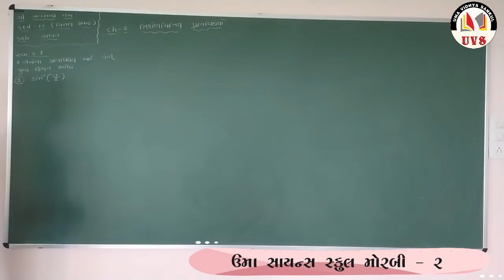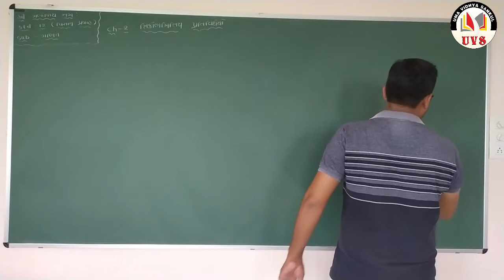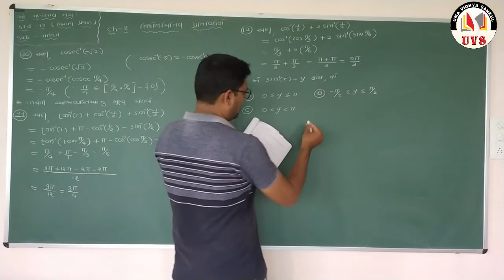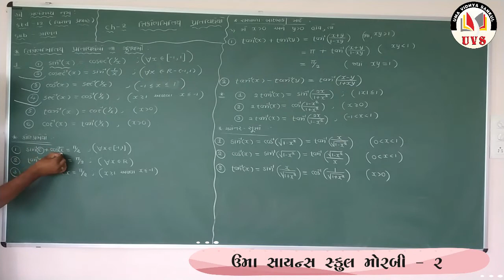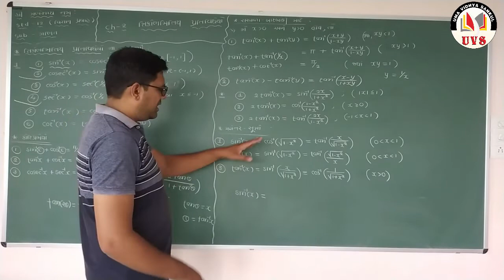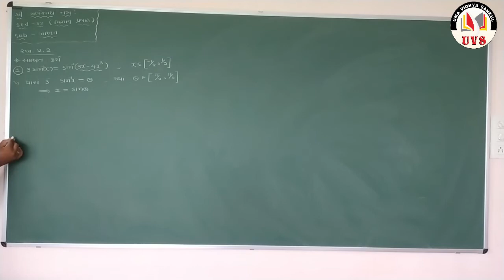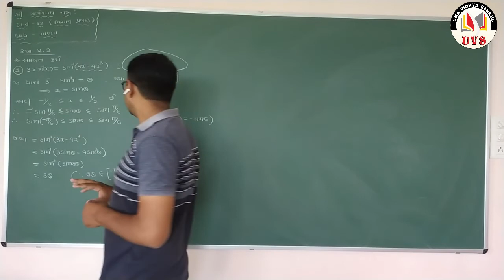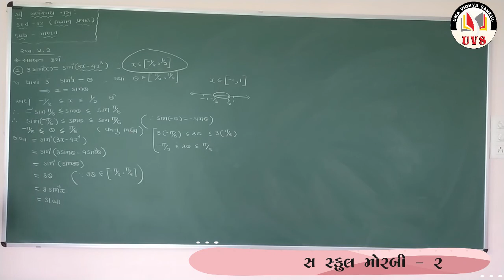Part - 2 | Maths | 12 Science | Chapter - 2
Uma Science School Morbi 2